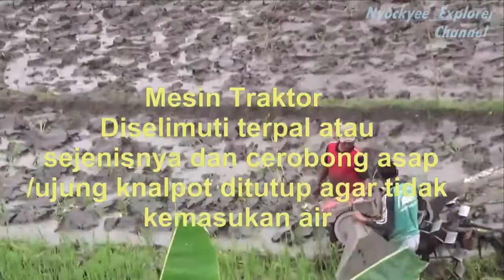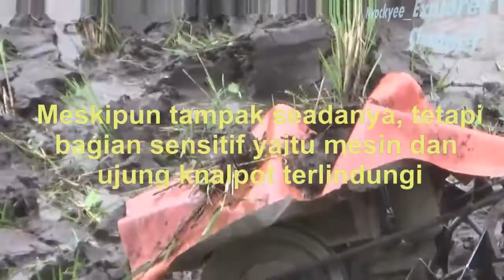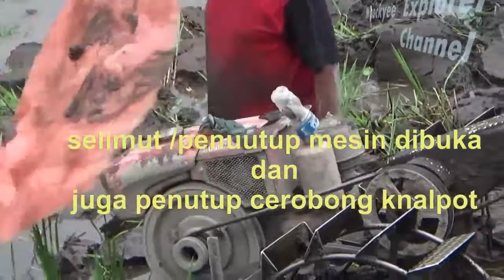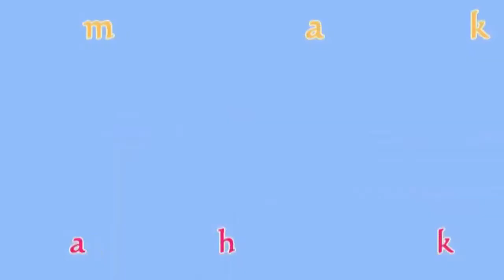Lagi Asyik Bajak Sawah, Mendadak Hujan Deras //Begini Yang harus dilakukan.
Jika sedang asyik-asyiknya membajak sawah tiba-tiba turun hujan deras , apa yang harus dilakukan agar mesin traktor dan operatornya aman. Simak videonya.

Nyockyee_Explorer Channel